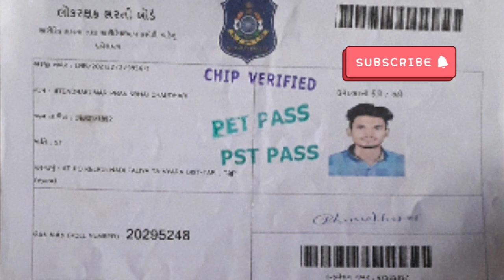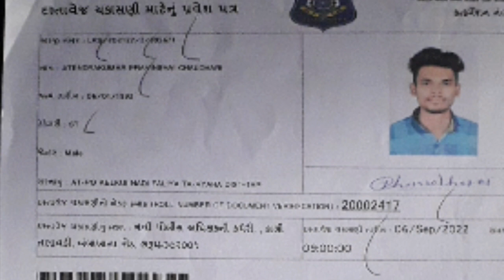police constable 2023 me kitna mark lana padega?/laluchaudhari vlog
police constable
lalu chaudhari vlog